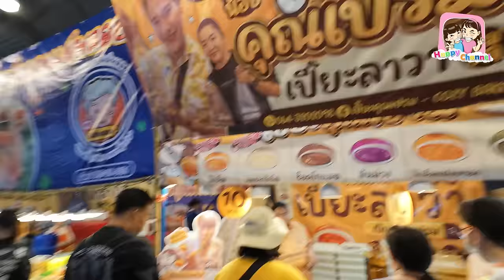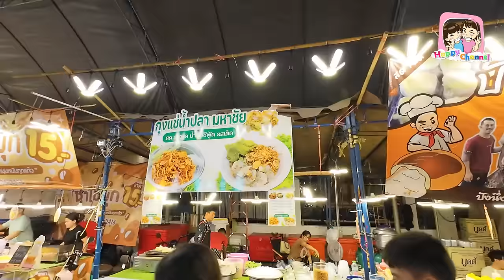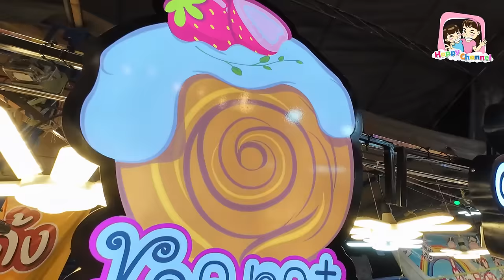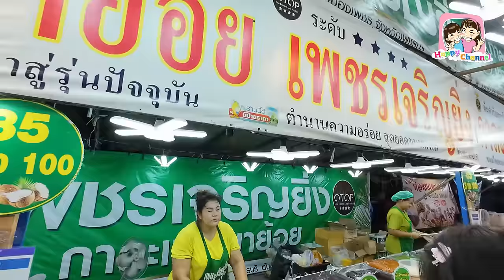ตะลุยกิน งานกาชาดราชบุรี ของกินแน่นๆ Happy Channel